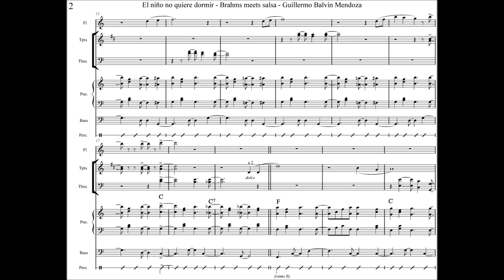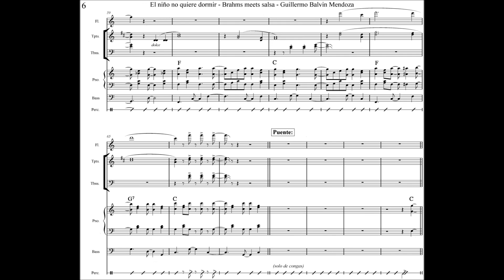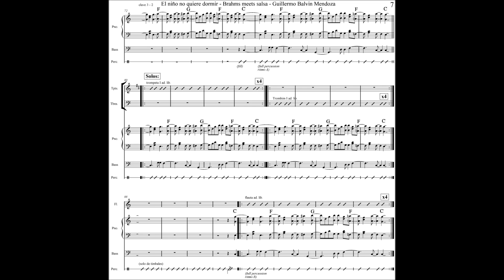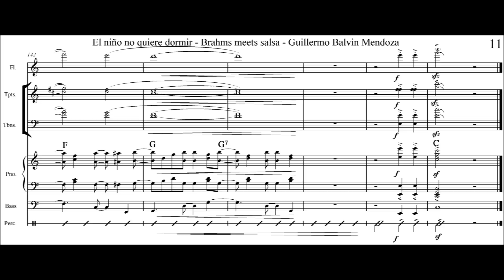El niño no quiere dormir - Canción de cuna - wiegenlied - Lullaby - Brahms meets salsa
Composer: Guillermo Balvin Mendoza

Diciembre 2011, Lima - Perú